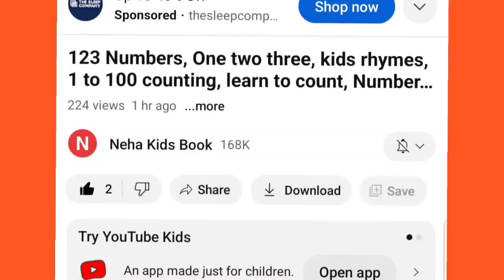A to Z, Kids rhymes, collection for writing along dotted lines for toddler, lphabet,ABC song,ABCD,16